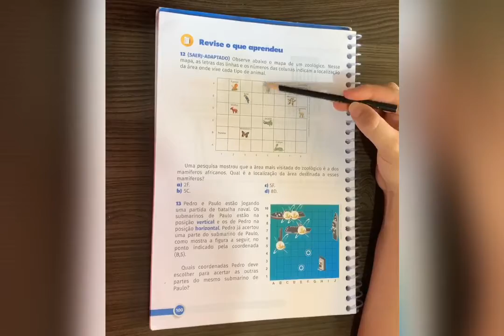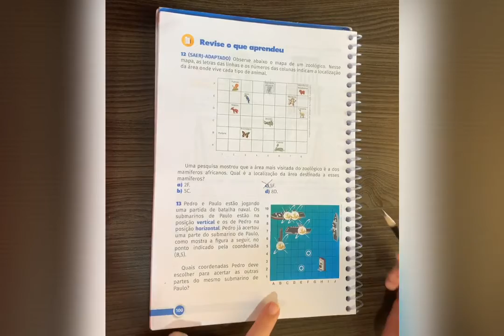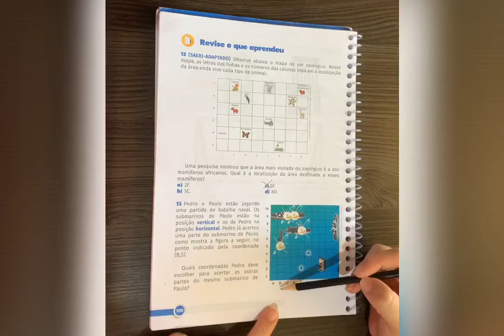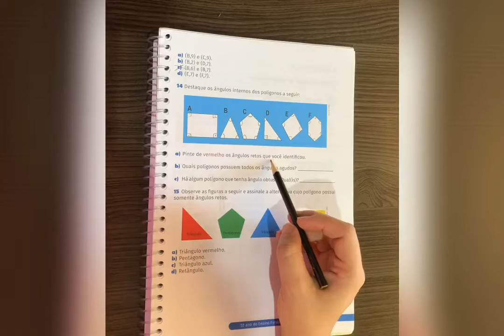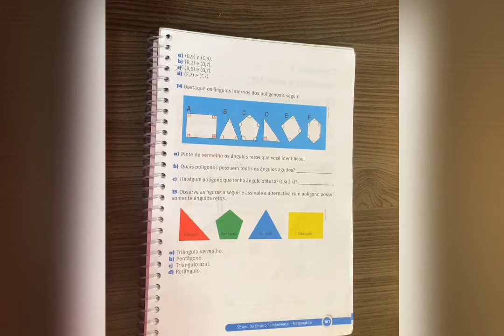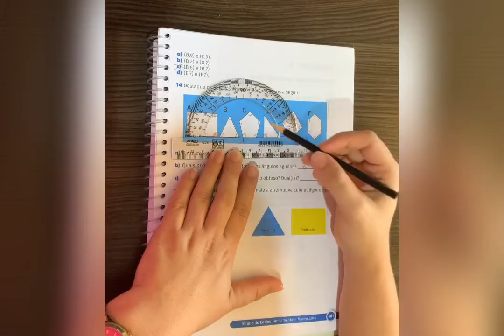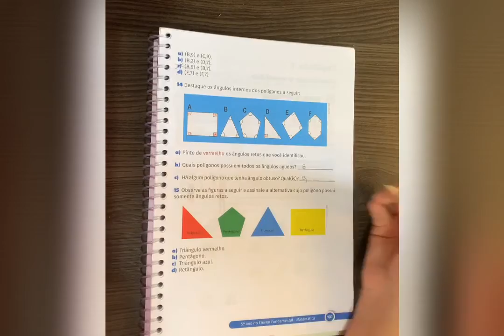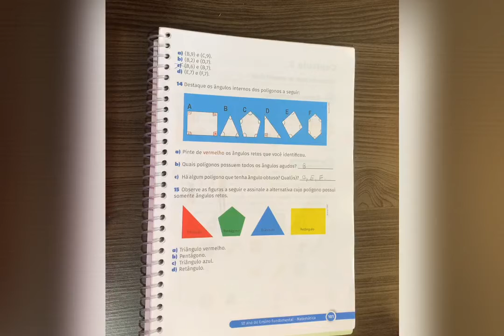CNEC SJB 2020 (14-05-2020) – REVISÃO - VÍDEO 2 - 5º ANO - TIA CAMILA